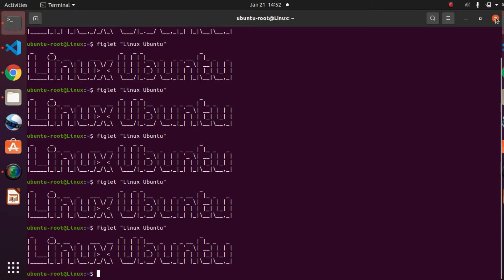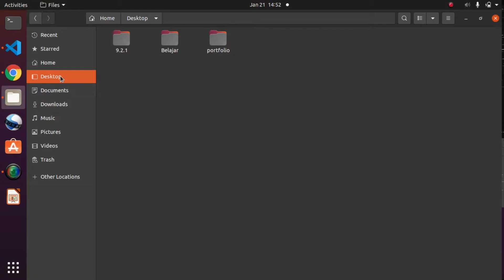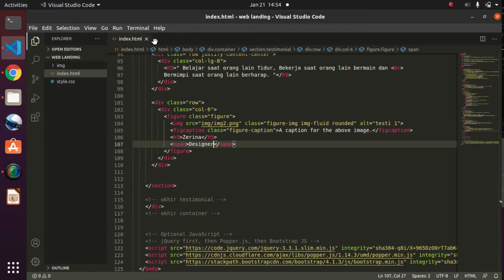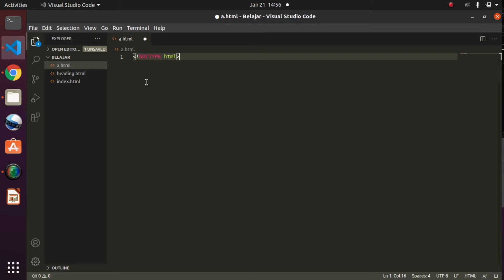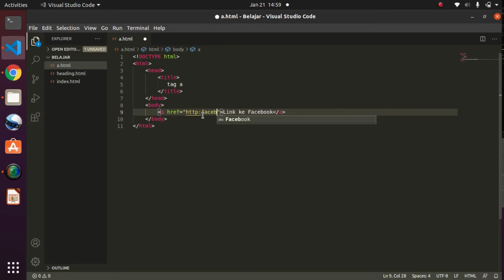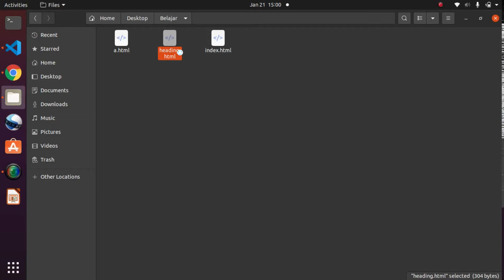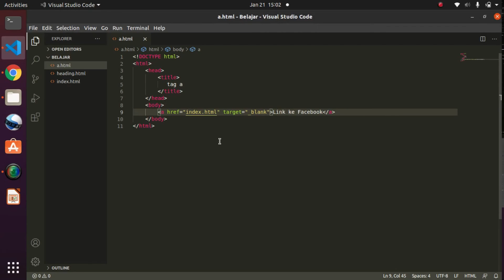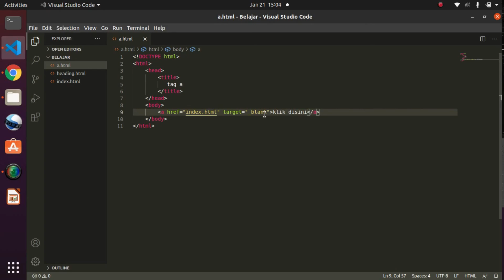HTML DASAR : TAG A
sebagai tambahan divideo ini:
kalian bisa tambahkan kode sebanyak apapun buat belajar dan menuliskan tag a didalam teks editor kalian

Jadi biasakan dan luangkan waktu kalian untuk belajar pemograman 2 jam sehari dalam waktu seminggu libur 1 hari atau 2 hari
dan inggat semakin kalian sering berinteraksi dengan kode kalian akan hafal dengan sendirinya